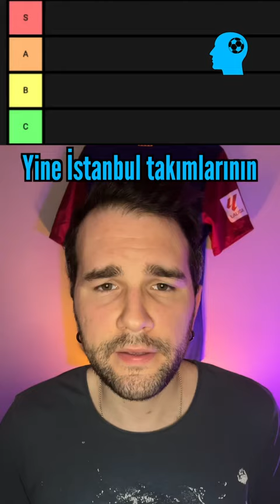💥 Transferler Katman Listesi | Part 97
Kış transfer döneminde Dimitrios Kourbelis Fatih Karagümrük'e, Tonio Teklic Fatih Karagümrük'e, Salvatore Sirigu Fatih Karagümrük'e, Sinan Gümüş Eyüpspor'a transfer oldu.